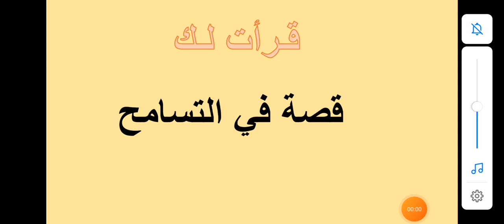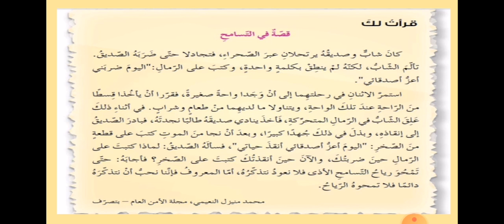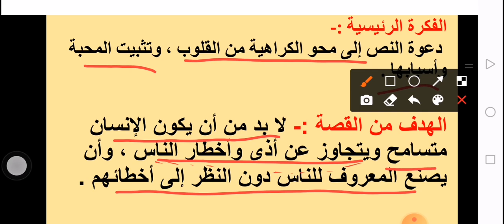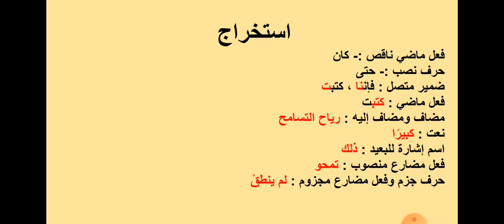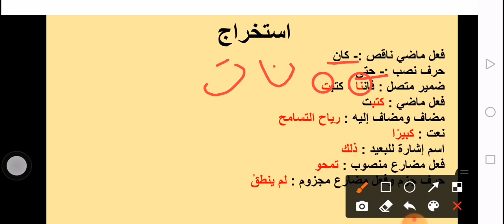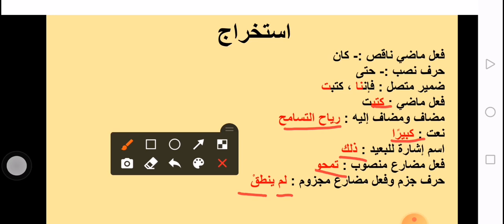لغة عربية، الصف السابع، شرح قرأت لك ( قصة في التسامح) ص ٤٥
مدرسة خاصة تدرّس المنهاج الأردني شرح قصة في التسامح